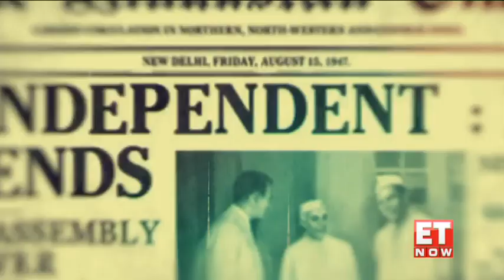How Has SBI Stood The Test Of Time? Walking Down Memory Lane With Dinesh Kumar Khara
Speaking to ET NOW, Dinesh Khara, Chairman, SBI says “We are India’s number.1 bank across services. We are investing in training our people. There is ample scope for market growth. Customer is at the centre and we will respond to competition.” On the occasion of India at 75, he recalls the journey of SBI and talks about how he wants to be remembered as the top boss of India’s largest bank. Watch this special interview on ET NOW’s Azaadi Ka Amrit Mahotsav special coverage to find out more.